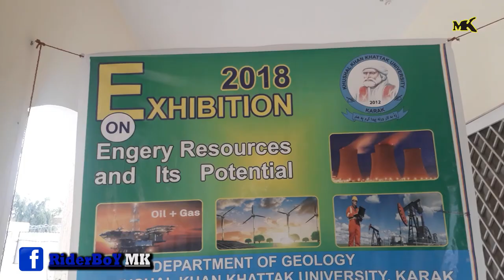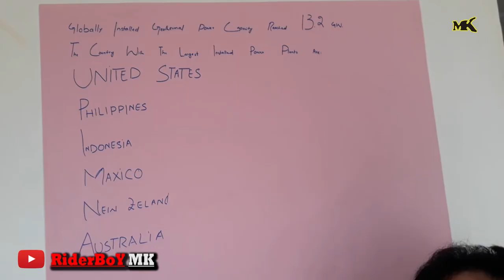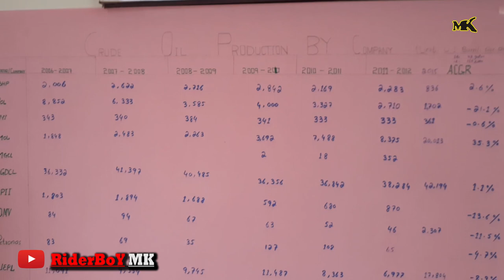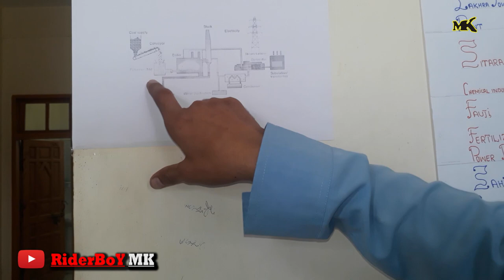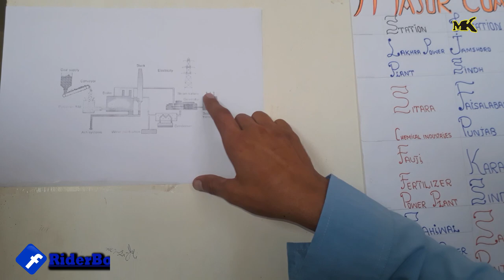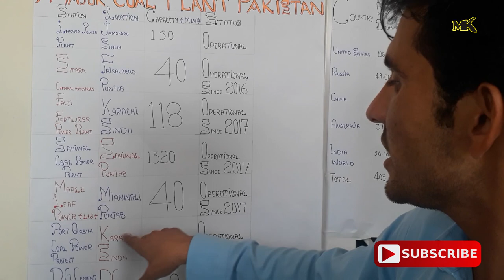Exhibition2018 | KKKUK | vlog | Mashoom khattak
Pakistani me kaisi bi jaga Talent ki kaoie kamy nahi. kami hy to wasayal ki opportunities ki . Platform ki . Rahnomaye ki.

in our university Khushall khan khattak University karak  arrange a exhibition 2018 from Geology department. where 8 9 group present their project model .

this video is only on Exhibition

plz share the video with your friends.
Mashoom Khattak is Active on Instagram- @RiderBoYMK